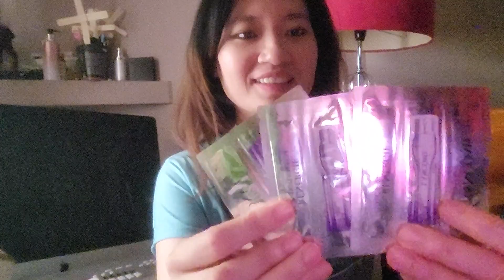11 tháng 5, 2023